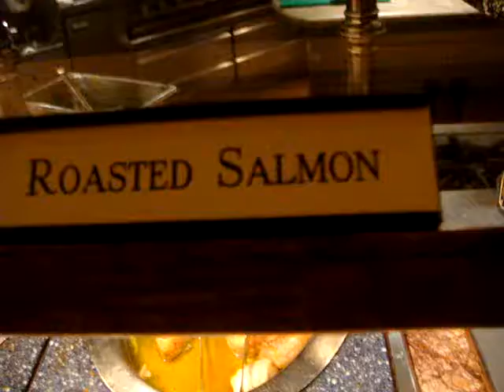RONALDO AT BELLAGIO HOTEL, LAS VEGAS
TOUR PELO SELF SERVICE RESTAURANT AT BELLAGIO HOTEL IN LAS VEGAS.NOTEM Q VARIEDADE IMENSA DE PRATOS OFERECIDOS NESSE LUXURY HOTEL!